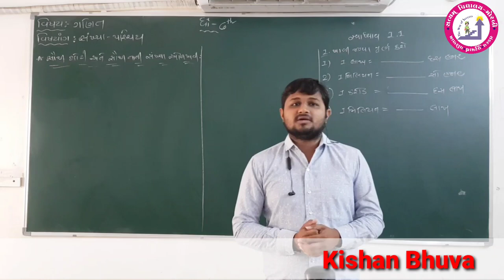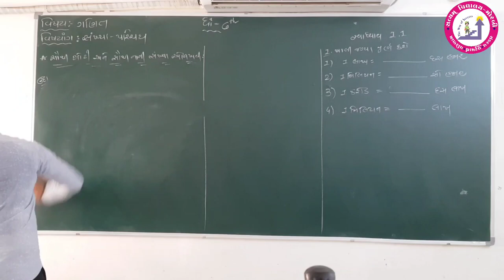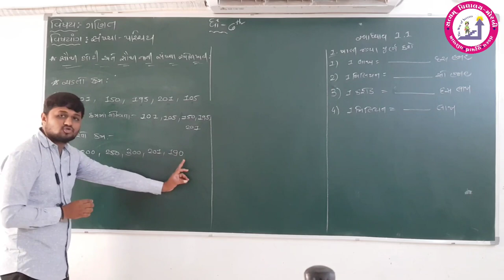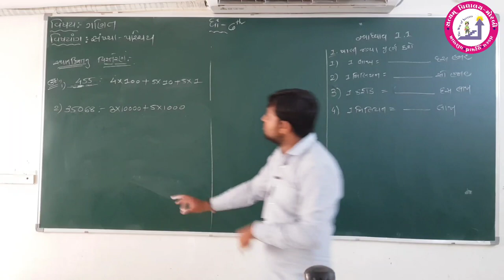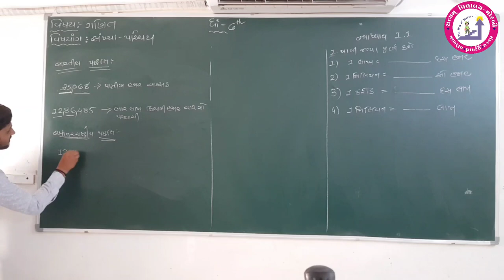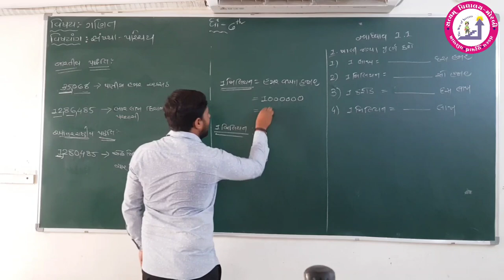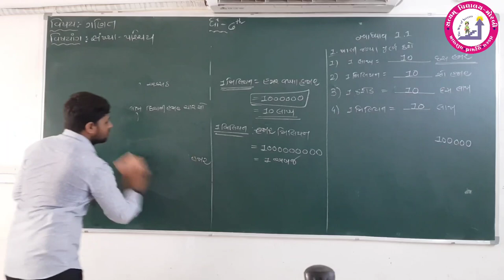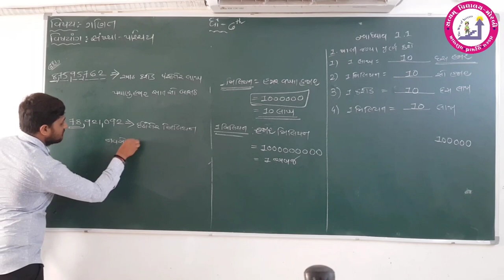std 6_maths_પ્રકરણ 1_સંખ્યા પરિચય_ભાગ 1_સત્યમ્ વિદ્યાલય મોરબી